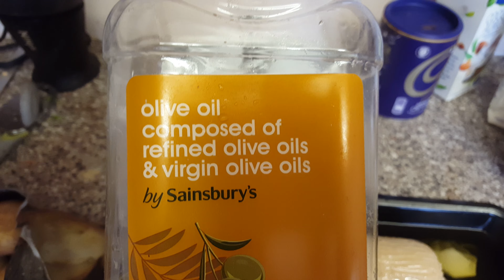Putting in my Boxing-day roast in (Vegan Quorn Roast)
Today is Friday 28th December 2018 and I'm putting in a (Vegan Quorn Roast) so here's what I'm preparing for dinner. Recorded in 4k. I've also Roast potatoes too.